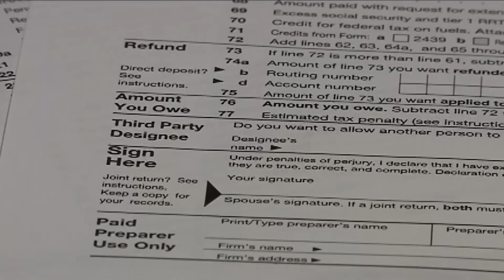Locals respond to IRS delay